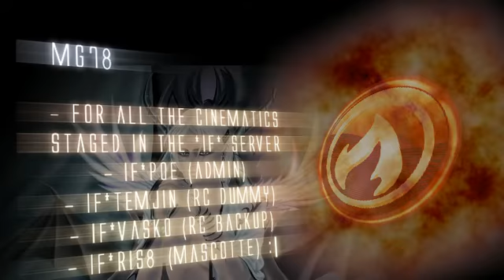Untill the End